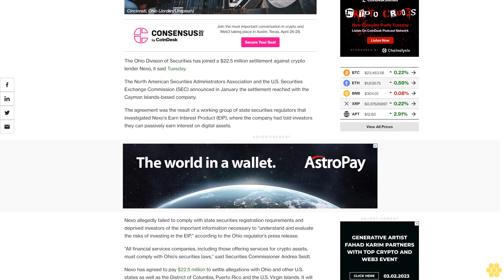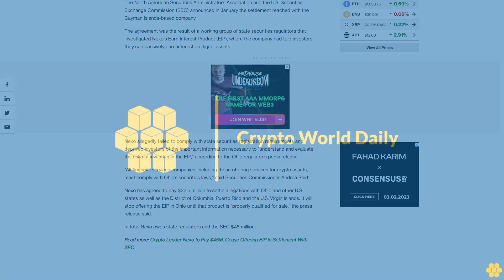Ohio Joins $22.5M Multistate Settlement Against Crypto Lender Nexo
The North American Securities Administrators Association and the U.S. Securities Exchange Commission announced the settlement in January.

The Ohio Division of Securities has joined a $22.5 million settlement against crypto lender Nexo, it said Tuesday.

The North American Securities Administrators Association and the U.S. Securities Exchange Commission (SEC) announced in January the settlement reached with the Cayman Islands-based company.

The agreement was the result of a working group of state securities regulators that investigated Nexo's Earn Interest Product (EIP), where the company had told investors they can passively earn interest on digital assets.

Nexo allegedly failed to comply with state securities registration requirements and deprived investors of the important information necessary to "understand and evaluate the risks of investing in the EIP," according to the Ohio regulator’s press release.

“All financial services companies, including those offering services for crypto assets, must comply with Ohio’s securities laws,” said Securities Commissioner Andrea Seidt.

Nexo has agreed to pay $22.5 million to settle allegations with Ohio and other U.S. states as well as the District of Columbia, Puerto Rico and the U.S. Virgin Islands. It will stop offering the EIP in Ohio until that product is "properly qualified for sale," the press release said.

In total Nexo owes state regulators and the SEC $45 million.